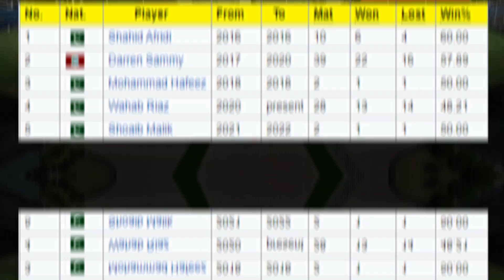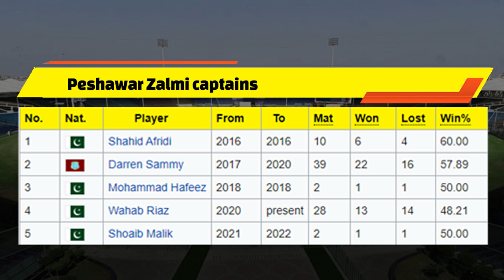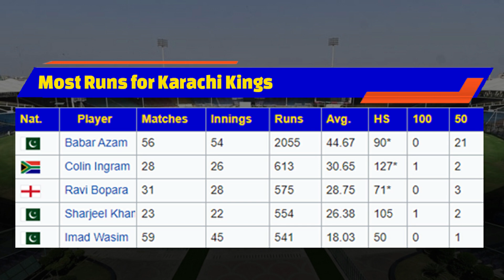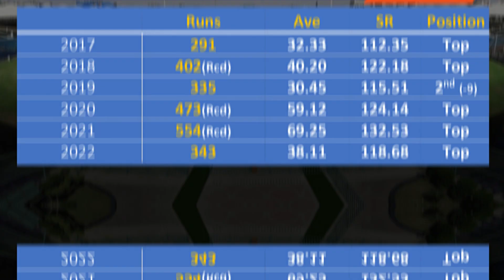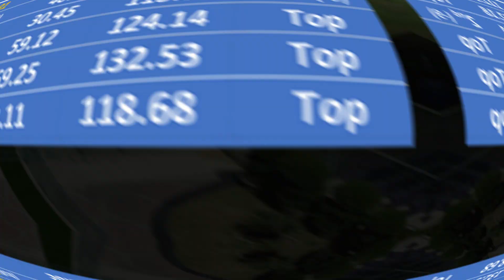Babar Azam will play as captain for Peshawar Zalmi or as a player | Babar Azam for KK in each season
Babar Azam will play as captain for Peshawar Zalmi or as a player | Babar Azam runs for KK in each season

Video topics are:
Babar Azam Peshawar Zalmi
Babar Azam Karachi Kings
Babar Azam captain Peshawar Zalmi
Babar Azam PSL record
Peshawar Zalmi captains
PSL 8
PSL 8 all team squad
PSL 8 draft date
PSL 8 draft
PSL 2023 players list
PSL 2023 new team
PSL 2023 foreign players list
PSL 8 update
PSL 8 foreign players
PSL 8 new player
PSL 8 draft players list
PSL 8 registration
PSL 8 song
PSL 8 Peshawar Zalmi squad
PSL 8 draft 2023
Pakistan cricket
Cricket
Cricket live
Pakistan cricket
Cricket match
Akhtar Abbasi
Cricket news